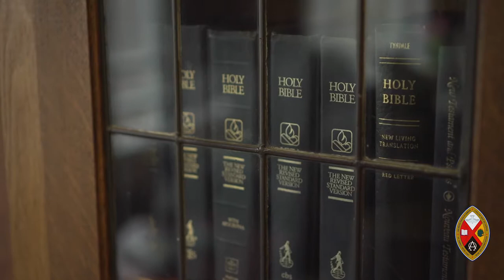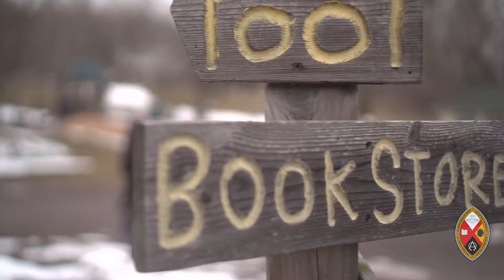Minutes for Mission 2019 - Five Oaks - A Sacred Place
Minutes for Mission: August 11, 2019. Supported through your generous donations to the Mission & Service of The United Church of Canada.